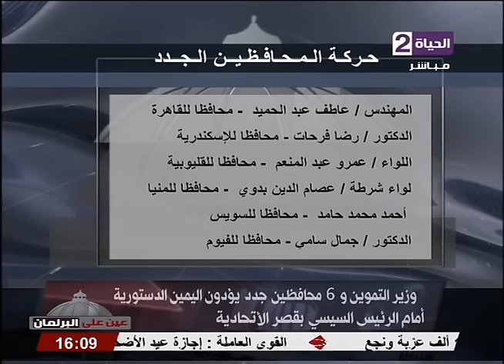عين على البرلمان - الجزء الثانى مع شريف بركات - حلقة الأربعاء 7-9-2016